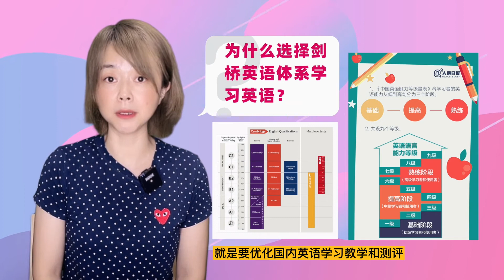【硕姐】学习剑桥英语之前，你必须知道的两件事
今天和大家分享的两个有关英语学习话题是：为什么选择剑桥英语体系？而我们又该如何让英语学习效果最佳？